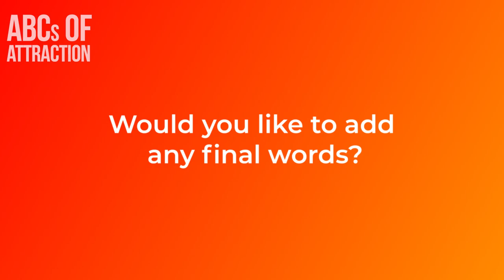How I Got 650 Matches and Pulled 10 Women in Latin America (My LatinTour 2024 Experience)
🔑 Key Takeaways:
🚀 Success on LatinTour comes from pushing yourself out of your comfort zone.
🔥 Double your matches and improve your dating profiles with simple, effective tweaks.

In this video, Andy shares his incredible journey from LatinTour 2023 to his second year at LatinTour 2024, where he took his dating success to the next level! 🌎 Watch as Andy reveals how he went from skeptic to achieving over 650 matches on Tinder and Bumble, pulling 10 times, and having 4 closes with beautiful women across Latin America. Want to know how you can get similar results?

✨ Here’s what Andy breaks down:
✅ How he doubled his Tinder and Bumble matches from the previous year.
🧠 Mindset shifts that helped him pull 10 times during the tour.
🎯 His secret to getting high-quality dates with attractive women aged 18-21.
🌍 Why every Asian guy should experience the adventure, challenges, and rewards of the LatinTour.

This adventure is more than just numbers—it’s about the crazy stories, unexpected surprises, and the personal growth that comes from pushing your boundaries. Hear from Andy how the presence of JT Tran and Captain Dan in person transformed his dating game and mindset forever.

💬 One of Andy's key insights: The more you invest in yourself, the greater the rewards—in both dating and life.

🧠 Ready for your own adventure? Join our LatinTour and experience it firsthand!

🔥 Don’t wait to transform your dating life! Take action today, push your boundaries, and achieve the results you’ve been dreaming of—this offer won’t last forever, so start your journey now!